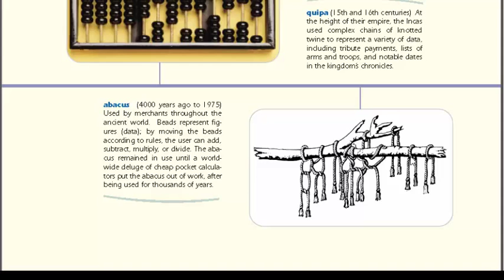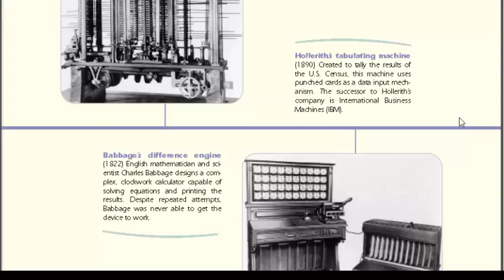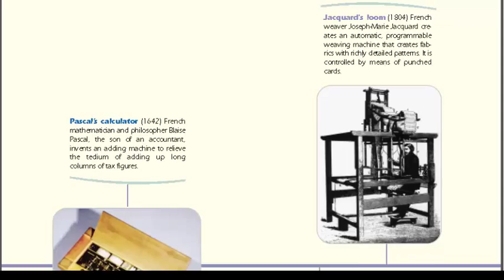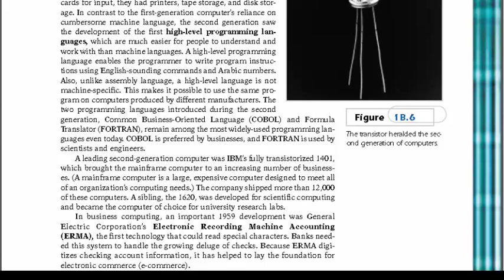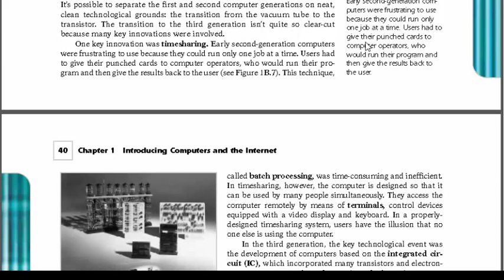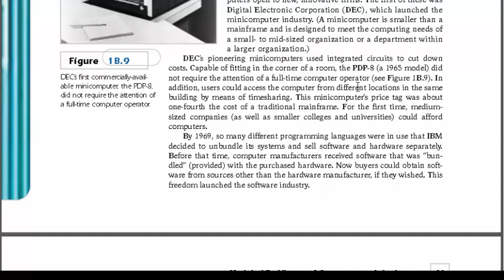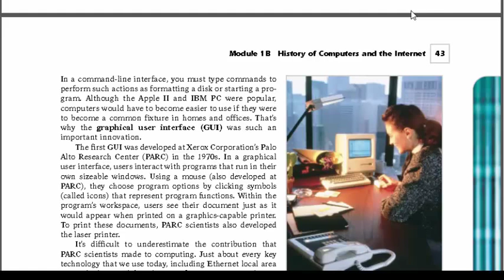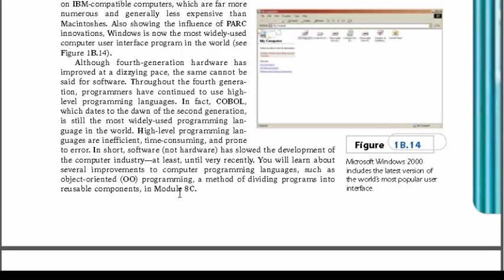History of Computer in Tamil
Stay in Tamil
with LOGITUT